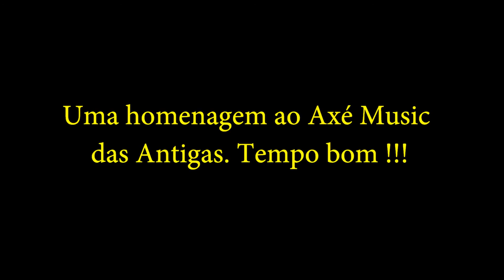Banda Luzes Neon ( Hospicio )